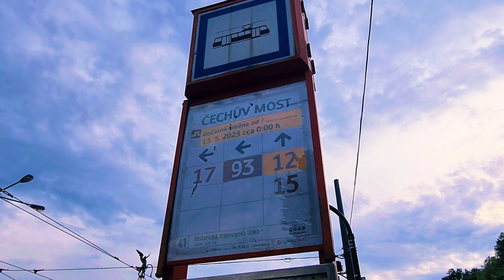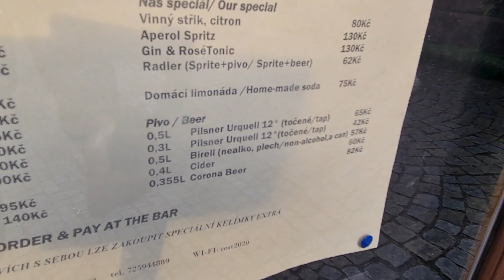Letensky (“Air”) Gardens. Walking tour of Prague, Czech Republic.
Letensky (“Air”) Gardens is a famous park in Prague, which is distinguished by a large area of ​​​​25 hectares, as well as opportunities for quiet relaxation. The park is under police protection, so it is always calm here. Guests and residents of the city love to spend time reading on the benches, relaxing right on the lawn, visiting cafes and restaurants with a panoramic view of the center of Prague.
Here you will see a huge metronome 24 meters high, which symbolizes stability and at the same time the inevitable change. There is an observation deck next to it. From the metronome, the road leads to the Art Nouveau Chekhov Bridge, built in 1908.

Also in the park there are tennis courts built back in 1904, tracks for cyclists and skiers, skateboarding and team sports. Playgrounds are organized for children. There are beautiful fountains with sculptures.

Prague is a living encyclopedia of architecture. Romanesque churches and dungeons, Gothic temples, baroque gardens and castles, magnificent art nouveau buildings and unique cubist buildings - all this makes Prague unique.